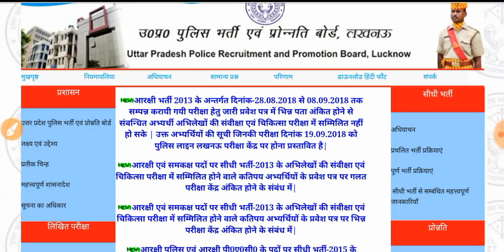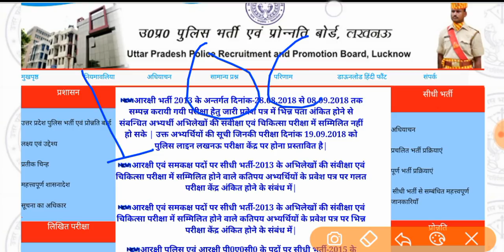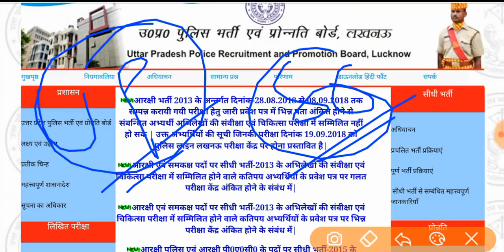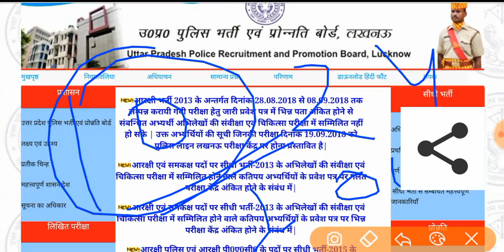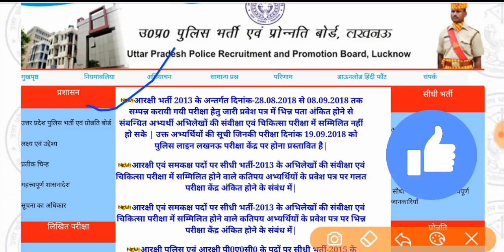Upp, UP POLICE LIVE UPDATE, 24Sep 2018, next hearing...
2018 UP Police Constable Cut Off , UPP Cut Off Marks Expected, UP Police Result 2018,z score , z score normalization,Standardization or z-scores
z score normalization in data mining,calculating z scores,z score normalization example,z score example,z score normalization example in data mining,z score formula,z-score excel,z score table,z-score-normalization,Uttar Pradesh Police (UP Police]
z score normalization example,z score normalization in data mining example,z score normalization tutorial,how to normalize using z score,z score in hindi,up police online fir,min max normalization example,UP Police Constable Cut Off ,UP Police Cut Off 2018 – UP Police Cut Off Marks – UP Police Merit List 2018